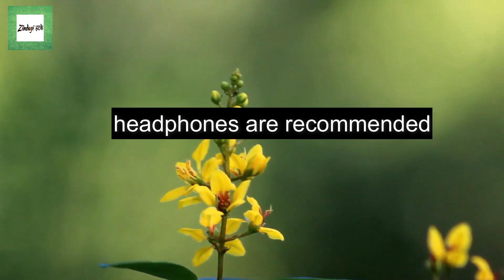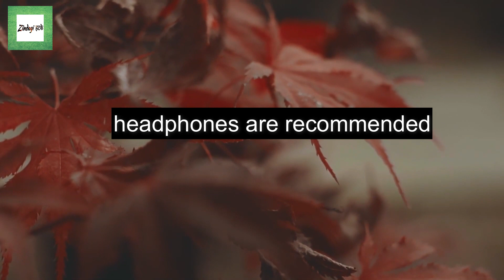{Affirmations for anxiety in hindi} "anxiety affirmations" {Hindi affirmations before sleep}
anxiety affirmations hindi
social anxiety affirmations hindi
positive affirmations in hindi
positive affirmations sleep in hindi
positive affirmations for anxiety in hindi
positive affirmations for depression and anxiety in hindi
hindi affirmations for positive thinking
affirmations for positive thinking 21 days in hindi
affirmations in hindi
affirmations for anxiety in hindi

Please listen at least 21 days continuously every night before sleep. Use headphone for better results.
This will free us from all the anxieties and stress.

stress, ,general anxiety, worry, anticipation, confidence, fear, chinta, bhay, darr, shanti, sleep female voice, anxiety, चिंता,स्ट्रेस, asmr

DECLARATION by CREATOR: As we respect community guidelines properly, that's why this video has been made by proper and well investigation and does not have to violate content of any kind. Some pictures/clips are used to describe appropriation only. Though every effort has been made to avoid errors or omissions in this channel, errors might creep in. This work has been done by the creators of DA Motivation. It takes time from the busy schedule to develop the video/episode. The audience/visitors should cross-check all the facts, laws and contents of the publication with the original government of India publication or notifications or under the US digital millennium act 1998.